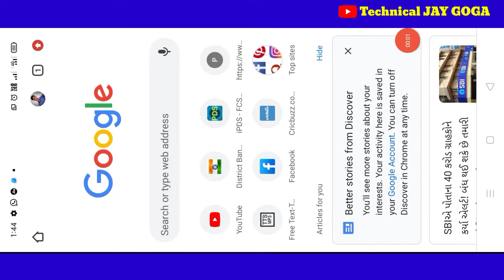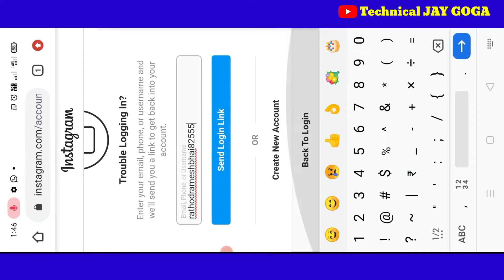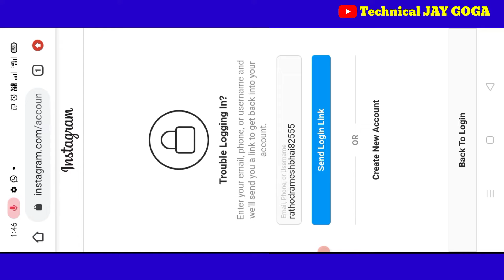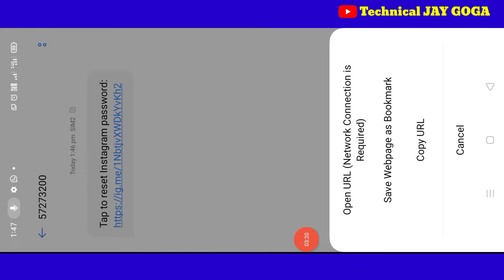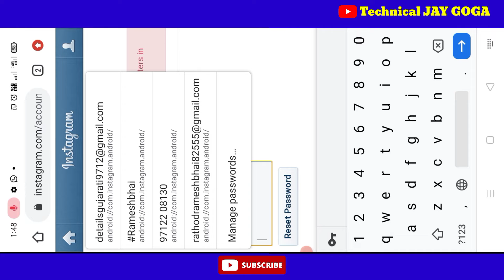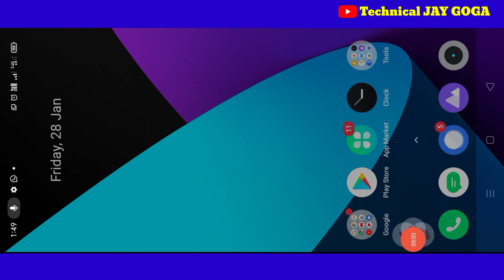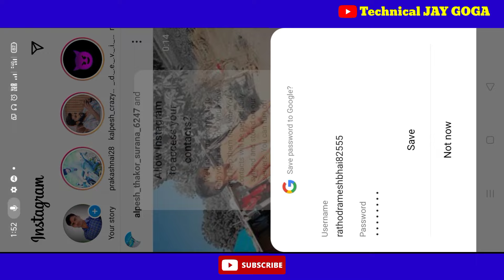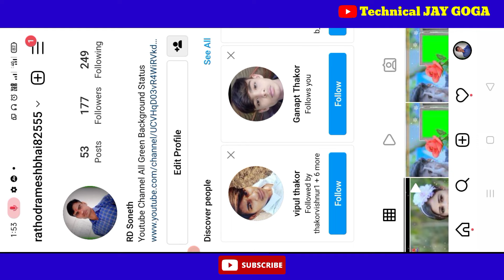Instagram Id Recover Old Id 2022 | Recover Instagram id Password | Mobile Application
મિત્રો Instagram id ભુલી ગયા હોય તો પાછી કેવી રીતે લાવી

પાસવર્ડ ભૂલી ગયા હોય તો રિકવર કેવી રીતે કરવો

મિત્રો ખાસ આવી દરેક અલગ અલગ માહિતી મેળવવા માટે સબસક્રાઈબ કરો